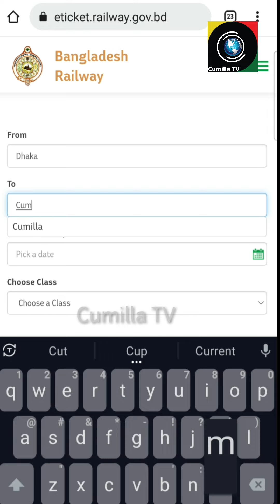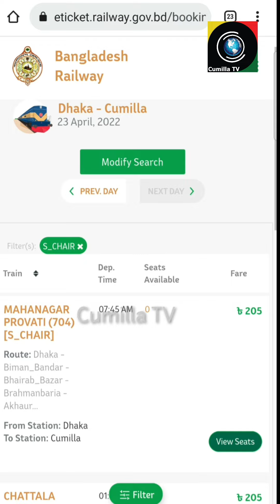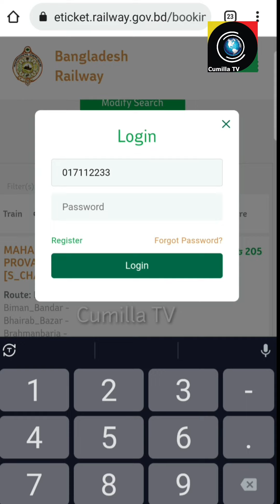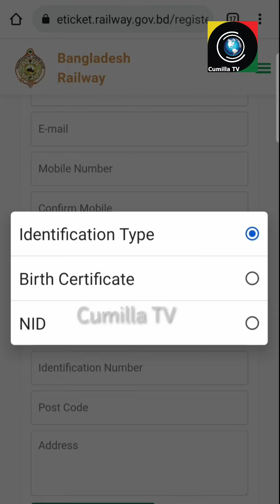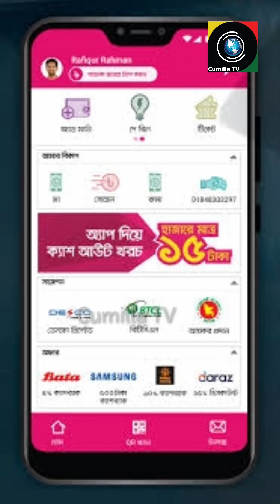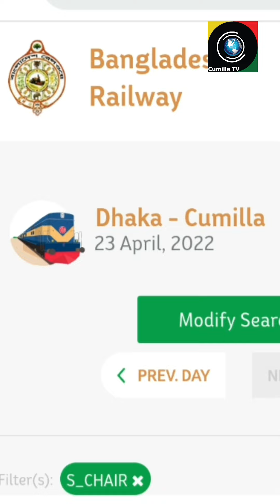অনলাইনে ট্রেনের টিকিট কিভাবে কাটবেন | বিকাশে- নগদ পেমেন্ট করে ঘরে বসেই টিকিট কাটুন | Cumilla TV